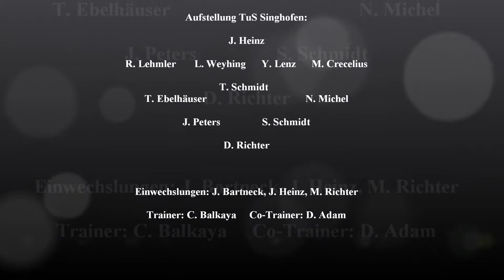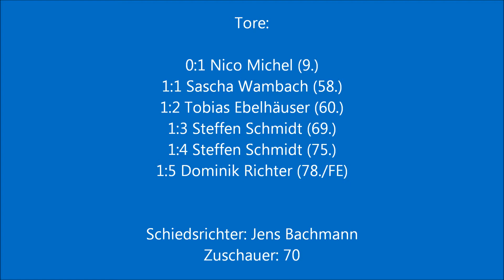Kreisliga A 2012/13: SV Braubach - TuS Singhofen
Kreisliga A Rhein/Lahn, 12.Spieltag Saison 2012/13, 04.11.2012